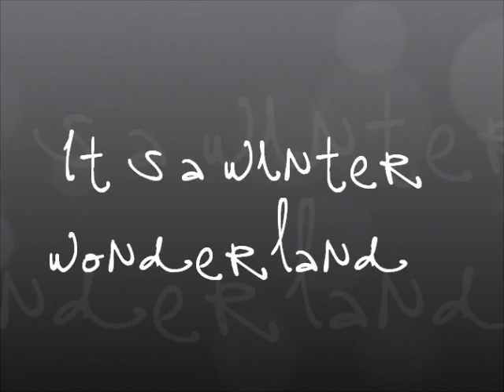Our Winter Song...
I LOVE THIS SONG AND AM SO HAPPY I GET TO USE IT! It's called "Winter Song" by Sara Bareilles and Ingrid Michaelson! THEY'RE BOTH INCREDIBLE! Anyway I spent 2 1/2 hours in the freezing cold making this so I hope you like it!